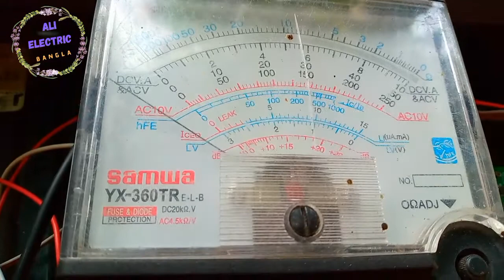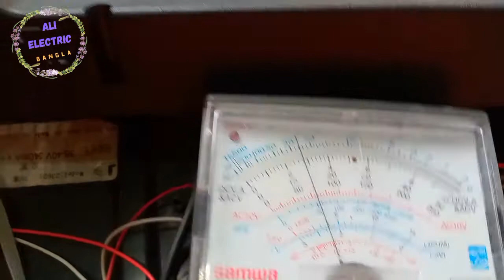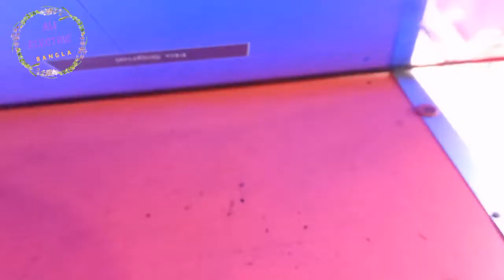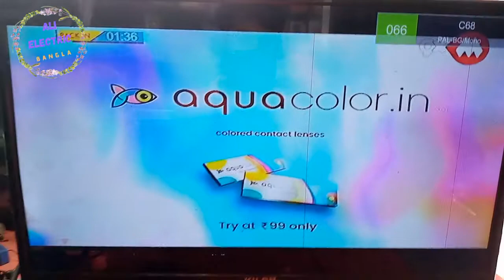24 inchi LED TV backlight repair // install backlight in virtual card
24 inchi LED TV backlight repair // install backlight in virtual card

how to repair 24 inch LED tv backlight problem, very simple fault step by step follow me my video install Universal backlight Universal cut input 12 volt, true start follow video step by step,

24 inchi LED TV backlight repair,  install backlight in virtual card, ব্যাকলাইট সমস্যার স্থায়ী সমাধান,ব্যাকলাইট সমস্যার সমাধান,ব্যাকলাইট সমস্যা,Backlight Solution Bangla,ব্যাকলাইট সমস্যা বিকল্প পদ্ধতি,Backlight Problem,Backlight,How to repair Led TV backlight,every Led TV backlight solutions,How to repair dead Hathway set top box,how to repair Led TV

♥️Ali electric Bangla 🤔